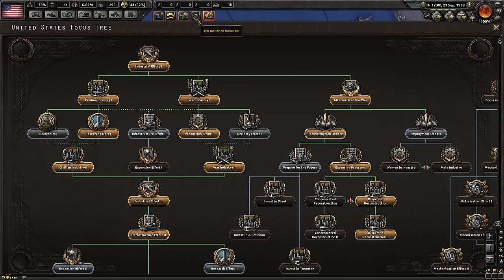Hearts Of Iron 4 Fatherland United States With RatedGT Episode 6: Many Choices!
Here is the next episode in this exciting series!